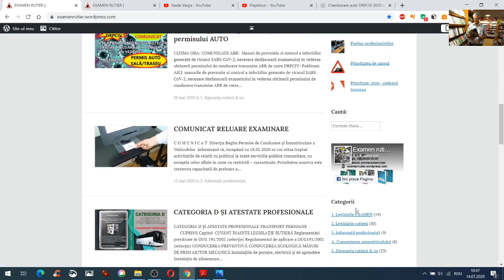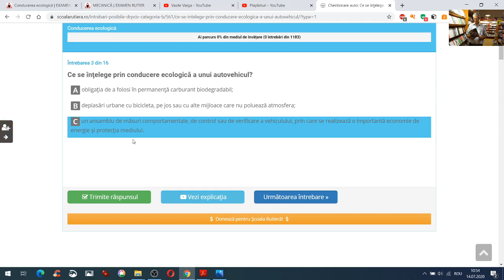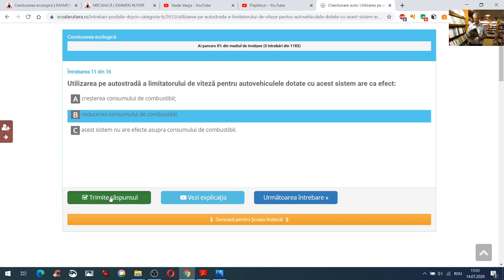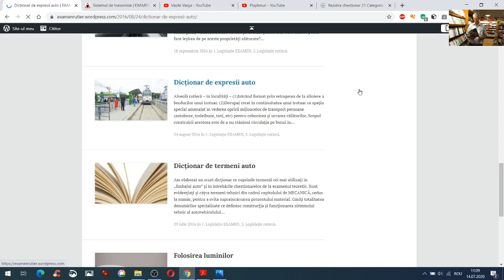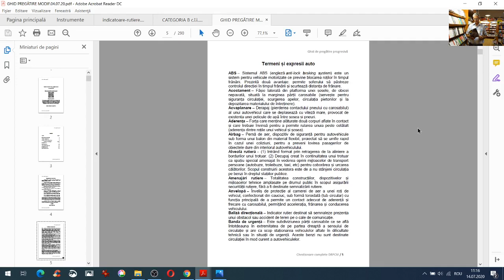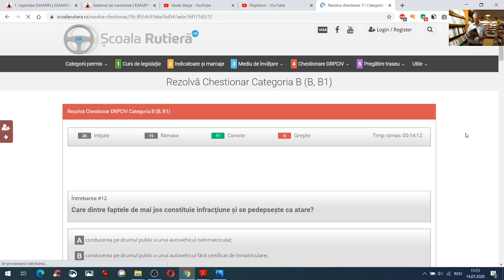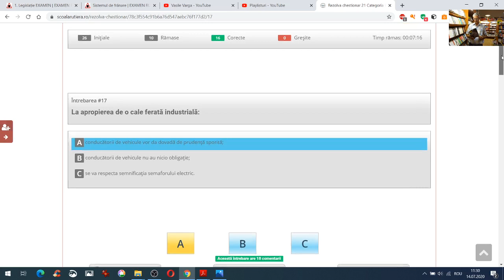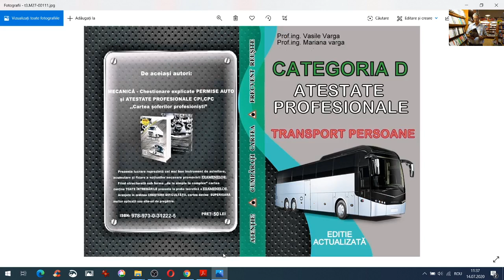EPISODUL 3. CURS DEMONSTRATIV PENTRU PREGĂTIREA EXAMENULUI DE SALĂ! CONDUCEREA ECOLOGICĂ; CAT. B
Procurarea cărților online direct de la autori:
Procurarea cărților fizic direct din librăriile Alexandria (locațiile orașelor din țară)
CONFLICTE TRAFIC (acordarea priorităților (STOP – CEDEAZĂ TRECEREA, rampă etc), turbogirațiile, știrile false, Redobândirea Permisului Suspendat etc)
Pagina profesioniștilor (actualizarea la zi a tuturor informațiilor privitoare la susținerea EXAMENELOR, baza de date informațională a chestionarelor și întrebărilor de la EXAMENE (calculator /studii de caz)
- cu toate videoclipurile publicate până în prezent, privind obținerea permiselor auto, atestatelor profesionale, conflictele din trafic)

LEGISLAȚIA RUTIERĂ PE ÎNȚELESUL TUTUROR!!!
*Semnale speciale*
Semnalele speciale de avertizare luminoase sunt emise intermitent de dispozitivele de iluminare montate pe autovehicule şi au următoarele semnificaţii:
a) lumina roşie obligă participanţii la trafic să oprească în direcţia de mers cât mai aproape de marginea drumului;
b) lumina albastră obligă participanţii la trafic să acorde prioritate de trecere;
c) lumina galbenă obligă participanţii la trafic să circule cu atenţie.
*Vehicule autorizate*
Să utilizeze semnale speciale de avertizare luminoase:
a) pentru lumina roşie - autovehiculele aparţinând poliţiei şi pompierilor;
b) pentru lumina albastră - autovehiculele aparţinând poliţiei, jandarmeriei, poliţiei de frontieră, serviciului de ambulanţă sau medicină legală, protecţiei civile, Ministerului Apărării care însoţesc coloane militare, unităţilor speciale ale Serviciului Român de Informaţii şi ale Serviciului de Protecţie şi Pază, Administraţiei Naţionale a Penitenciarelor din cadrul Ministerului Justiţiei, autovehiculele de serviciu ale procurorilor criminalişti din Ministerul Public, precum şi cele aparţinând Direcţiei Naţionale Anticorupţie, atunci când se deplasează în acţiuni de intervenţie sau în misiuni care au caracter de urgenţă;
c) pentru lumina galbenă - autovehiculele cu mase şi/sau dimensiuni de gabarit depăşite ori care însoţesc asemenea vehicule, cele care transportă anumite mărfuri sau substanţe periculoase, cele destinate întreţinerii, reparării ori verificării unor lucrări efectuate în partea carosabilă sau executării unor lucrări de drumuri, curăţeniei străzilor, deszăpezirii sau tractării, transportului şi depanării autovehiculelor rămase în pană sau avariate, precum şi tractoarele care tractează utilajele agricole şi tehnologice agabaritice.
(1) Conducătorii de vehicule sunt obligaţi să oprească imediat, pe acostament sau, în lipsa acestuia, cât mai aproape de marginea drumului sau bordura trotuarului, în sensul de deplasare, la apropierea şi la trecerea autovehiculelor cu regim de circulaţie prioritară care au în funcţiune mijloacele speciale de avertizare luminoasă de culoare roşie şi sonore.
(2) Conducătorii de vehicule sunt obligaţi să reducă viteza, să circule cât mai aproape de marginea drumului în sensul de deplasare şi să acorde prioritate la trecerea autovehiculelor cu regim de circulaţie prioritară care au în funcţiune mijloacele speciale de avertizare luminoasă de culoare albastră şi sonore.